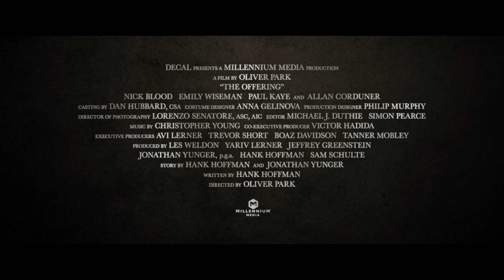THE OFFERING - Official Trailer - Horror Movie AVAILABLE DIGITALLY FROM 27TH FEBRUARY 2023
AVAILABLE DIGITALLY FROM 27TH FEBRUARY 2023

Directed by Oliver Park
Story by Hank Hoffman and Jonathan Yunger
Written by Hank Hoffman
Produced by Les Weldon, Yariv Lerner, Jeffrey Greenstein, Jonathan Yunger p.g.a., Hank Hoffman, Sam Schulte
Executive Producers Avi Lerner, Trevor Short, Boaz Davidson, Tanner Mobley

Starring
Nick Blood
Emily Wiseman
Paul Kaye
and Allan Corduner

In hopes of reconciling with his orthodox father, the son of a Chasidic funeral director returns home with his pregnant wife in tow. But his intentions are put to the test when the family morgue receives the body of a mysterious corpse containing an ancient entity with a sinister plan for his unborn child.

Blending authentic Jewish demonology and deep Kabbalistic secrets with classic horror conventions, THE OFFERING promises an edge-of-your-seat, emotional rollercoaster ride with an unforgettable ending that will have audiences revisiting the film for years to come.

THE OFFERING is available digitally from 27th February 2023 from the following: Amazon, Sky Store, Apple, Google Play, BT, Microsoft XBOX, Virgin.